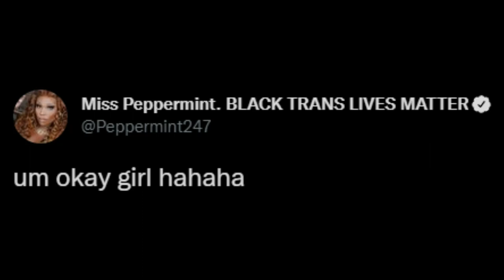Constantinos Christoforou - If You Go